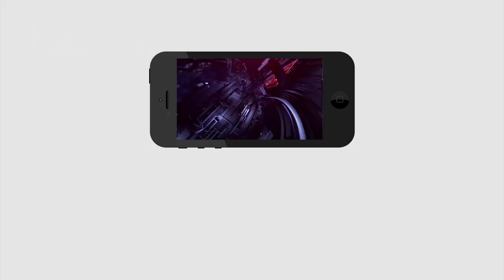AP CM Jagan Change District Incharge Ministers | ఆ మంత్రులను మార్చేసిన జగన్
ఆ మంత్రులను మార్చేసిన జగన్